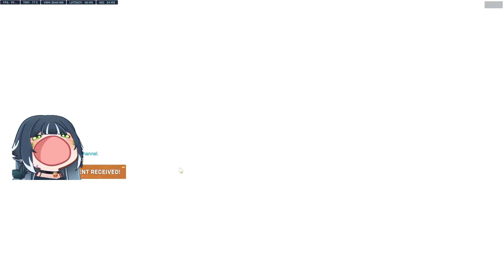[ OVERWATCH 2 NEW SEASON9 GAMEPLAY ] RANK! #6 (No Commentary)